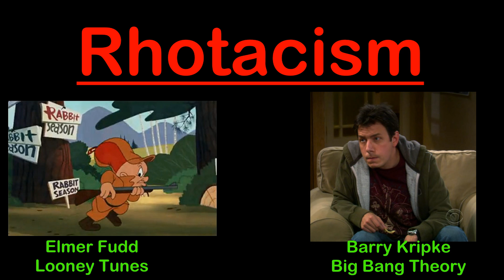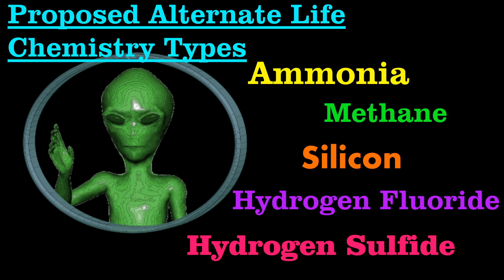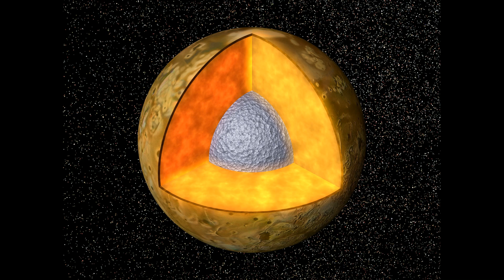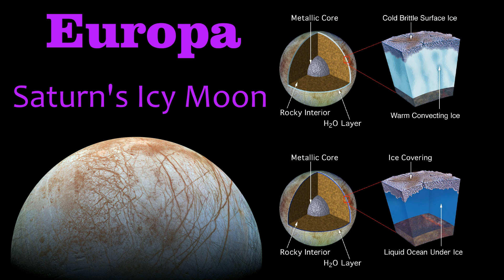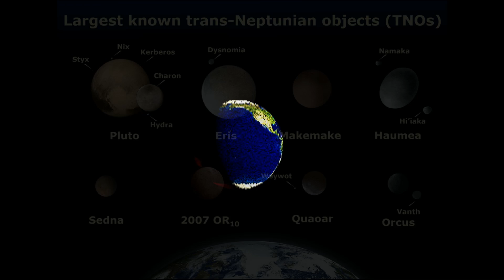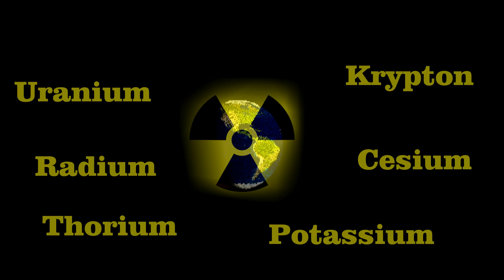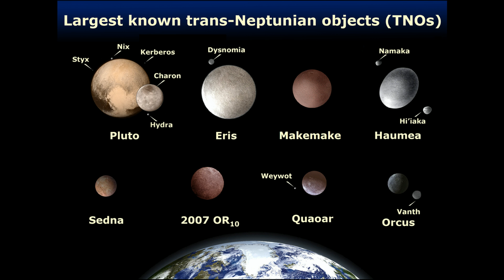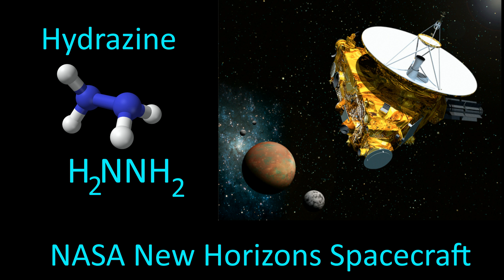Habitable Planets Vol 1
Pluto is a icy world far from our Sun, but could it host life, now or in the future?